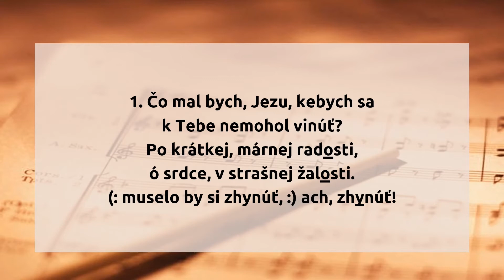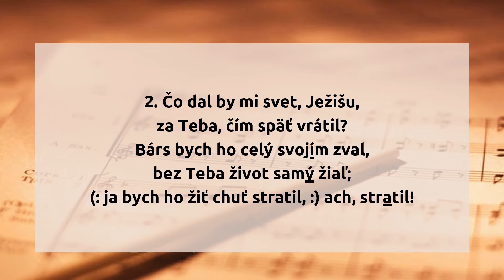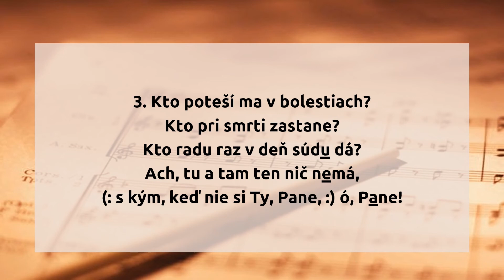556. Čo mal bych Jezu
556.  Čo mal bych Jezu

1. Čo mal bych, Jezu, kebych sa
k Tebe nemohol vinúť?
Po krátkej, márnej radosti,
ó srdce, v strašnej žalosti.
(: muselo by si zhynúť, :) ach, zhynúť!

2. Čo dal by mi svet, Ježišu,
za Teba, čím späť vrátil?
Bárs bych ho celý svojím zval,
bez Teba život samý žiaľ;
(: ja bych ho žiť chuť stratil, :) ach, stratil!

3. Kto poteší ma v bolestiach?
Kto pri smrti zastane?
Kto radu raz v deň súdu dá?
Ach, tu a tam ten nič nemá,
(: s kým, keď nie si Ty, Pane, :) ó, Pane!

4. Oj, ale s Tebou hojnosť mám
a blaho nekonečné!
Nebe i šíry svet je Tvoj;
v obojom mám i ja diel svoj,
(: ó, Jezu, svetlo večné, :) ach, večné!

hudba: nemecký nápev
slová: Adolf Moraht
preklad: Mária Royová

originál piesne:

Was hätt ich, hätt ich Jesus nicht
auf ewig mir erkoren?
Für flücht'ge Freuden ew'gen Schmerz!
Ach, ohne Jesus, armes Herz,
hätt'st du dich selbst verloren, verloren,

Was könnt mir doch die ganze Welt
für meinen Jesus geben?
Und wär die ganze Welt auch mein;
nein, sollt ich ohne Jesus sein,
da möcht ich auch nicht leben, nicht leben,

Wer wär mein Tröster dann im Schmerz,
wer auf dem Sterbebette,
wer einst am Tage des Gerichts?
Ach, hier und dort hätt ich ja nichts,
wenn ich nicht Jesus hätte, nicht hätte,

Ich hätte nichts als ew'ge Pein
für stundenlang ergötzen!
Ach, ohne Jesus dort und hier!
Gedanke, weiche fern von mir,
Gedanke voll Entsetzen, Entsetzen,

Nun aber, da ich Jesum hab,
o welch ein reiches Leben!
Ist Erde doch und Himmel Sein,
drum ist auch alles, alles mein,
weil Er sich mir gegeben, gegeben,